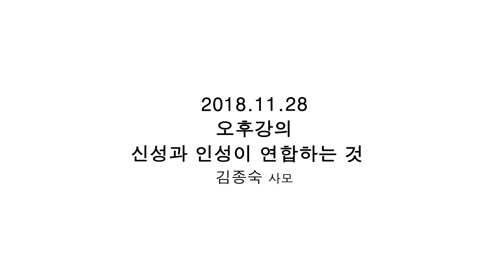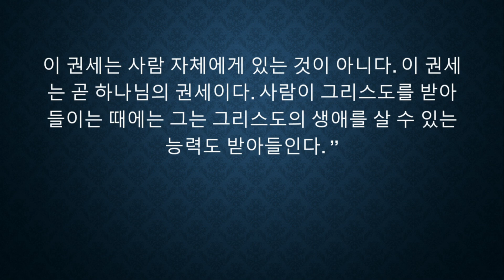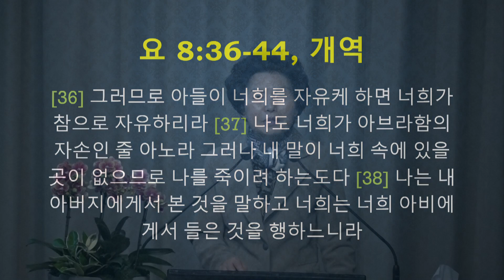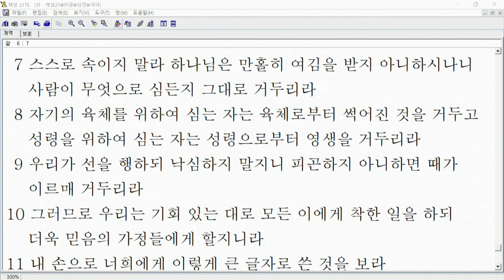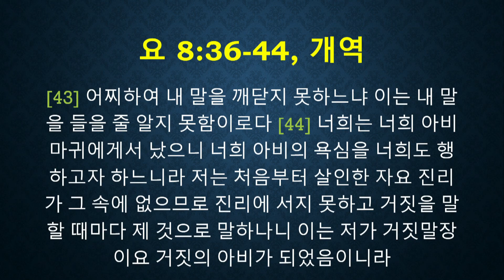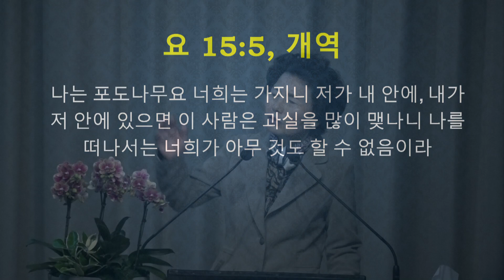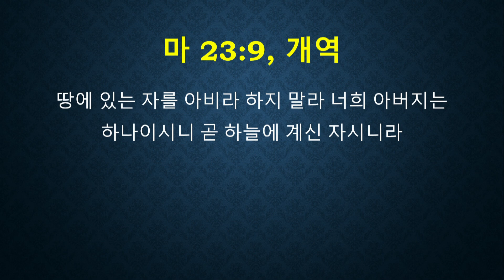[새로남쉼터] 신성과 인성이 연합하는 것 SaeronamRest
홈페이지에서 김용군원장님의 최신강의를 보실 수 있습니다.

181128